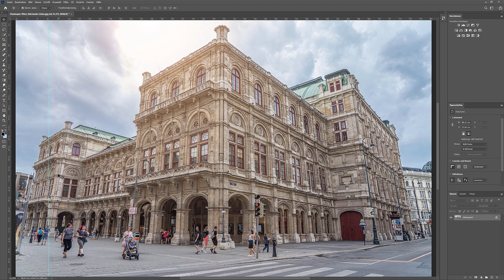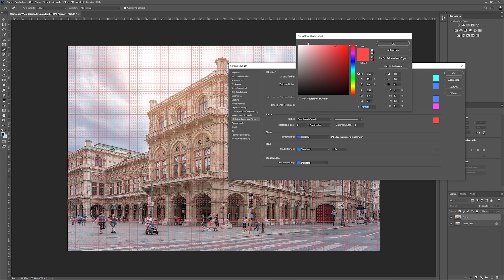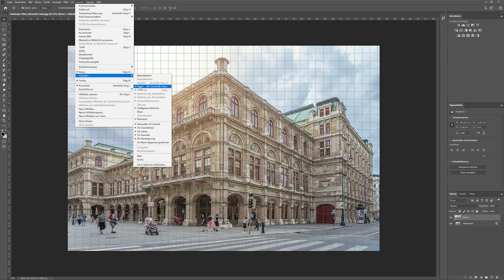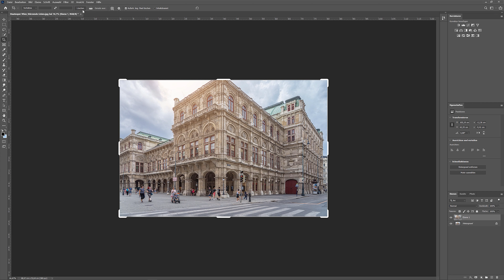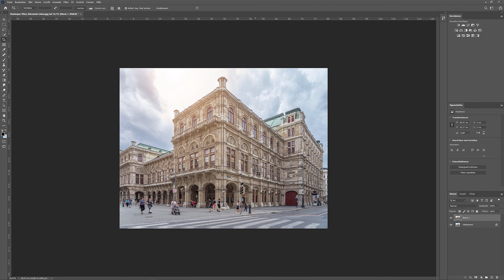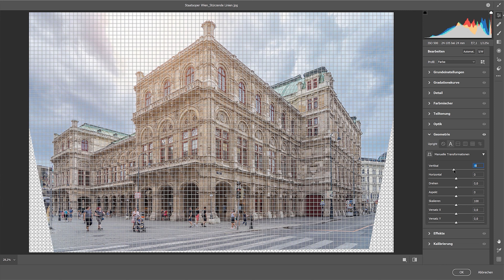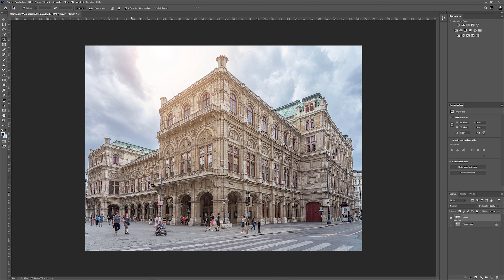[Photoshop Tutorial] Stürzende Linien bei Architektur Fotos korrigieren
In diesem Photoshop Tutorial zeige ich dir wie du sogenannte stürzende Linien die oft bei Architekturaufnahmen vorkommen, sowohl manuell als auch über eine Photoshop Automatik korrigieren kannst.
Zudem lernst du in diesem Photoshoptutorial, wie du eigene Hilfslinien erstellst, ein Gitter einblendest und dieses an deine Bedürfnisse anpasst und worauf du sonst noch beim Bearbeiten deines Architekturfotos im Photoshop achten solltest.
Ich wünsche dir wie immer viel Spaß bei der Bildbearbeitung deiner eigenen Gebäudefotos und freue mich über dein Abo meines Kanals ;-)

MEIN EQUIPMENT:

Sony A6600 (Aps-C Kamera)

Sigma 30mm 1.4 (Aps-C Objektiv)

Sigma 16mm 1.4 (Aps-C Objektiv)

7artisans 7,5mm 2.8 Fisheye (Aps-C Objektiv)

Sony A7r4 (Vollformatkamera)

Sigma 105mm 1.4 (geniales Portraitobjektiv)

Sony 24-105mm f4 (mein Universalobjektiv für alle Fälle)

Interfit S1 (Akkublitz mit richtig viel Bumms)

Godox V860II (Aufsteckblitz für meine Sonykameras)

Benq 2700U Monitor

Xrite i1 Display Pro (Monitorkalibriergerät)

Wacom Intous Pro M (Grafiktablett)